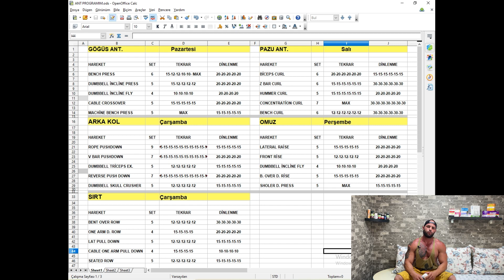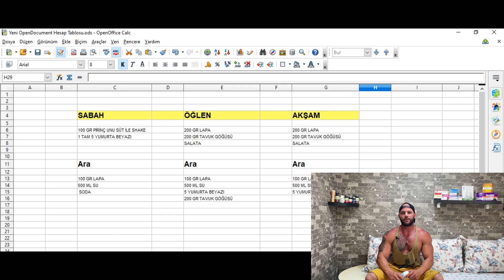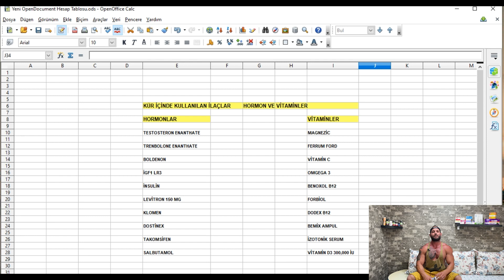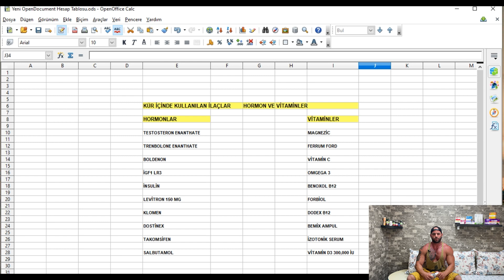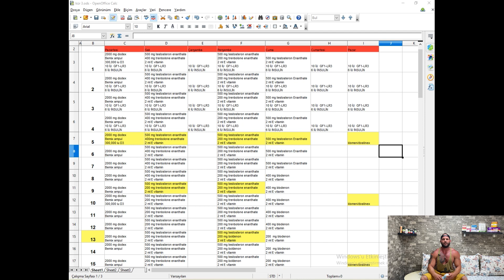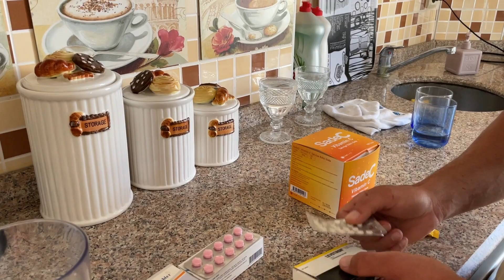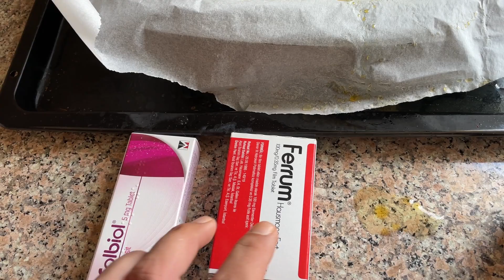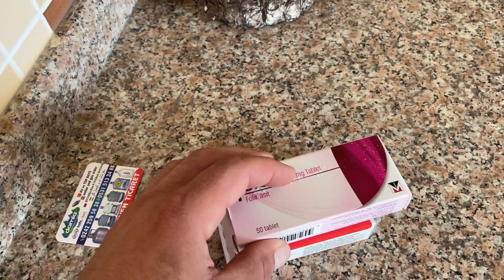Kür, Antrenman, Beslenme Programlarım, Kullandığım Vitaminler Ve Enjeksiyonları Spor Vlog 1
Sevgili Dostlar bu vlogta sizlere uyguladığım kür, beslenme programım, antrenmanlarım, kullandığım vitaminleri elimden geldiğince göstermeye çalıştım iyi seyirler dilerim.